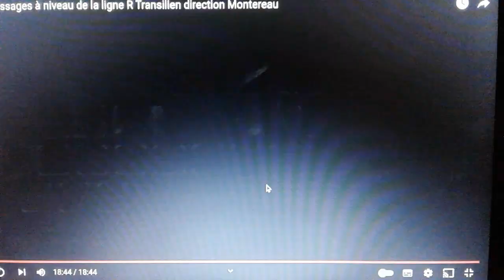Passage à niveau de Champagne sur Seine Transilien R TER PN°34 (77)